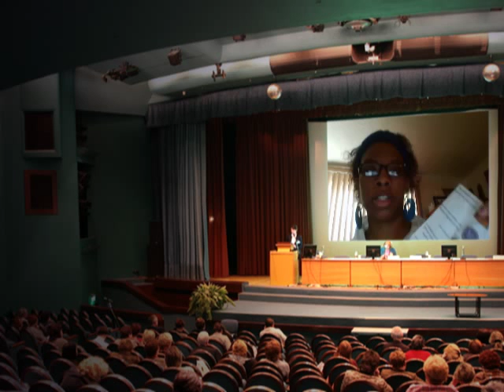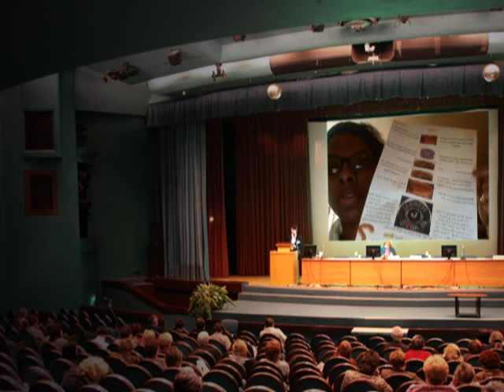New Me Monday, Dear Bullet episode, Black lives Matter 7.11.16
In light of recent events, blacklivesmatter. I started a dearbullet series... 2 of them are going around since Friday... dearbluebullets (for the police) and dearbullet for the armed forces...

The dearbulletprices are as follows for the broadsides
$20 color with frame
$15 color without frame
$16 color laminated
$15 white with frame
$10 white without frame
$16 white laminated